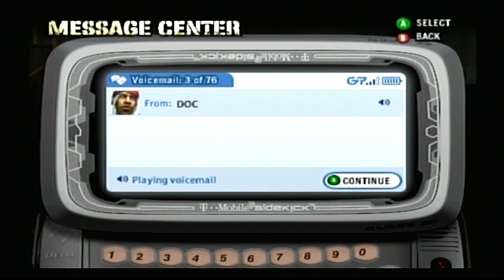Def Jam Fight for NY - Wilt Chamberlain's Story Part 6 (HARD)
Posted for "Jantzen Long".  Next up will be the Chopshop Tournament!